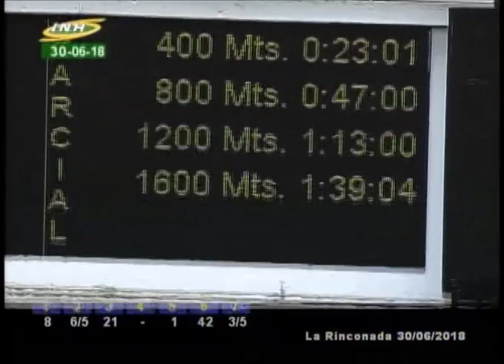LA RINCONADA 1 CARRERA SABADO 30 DE JUNIO DE 2018